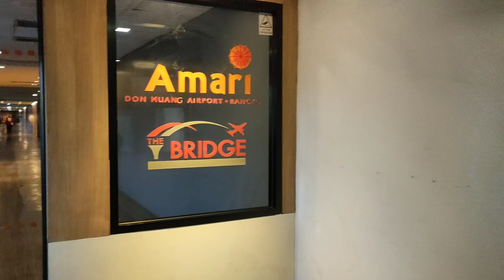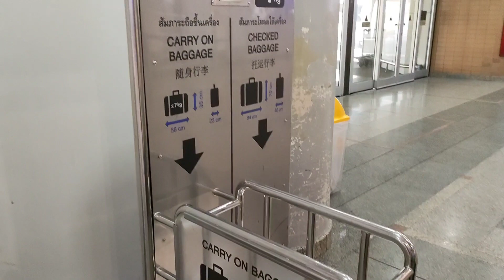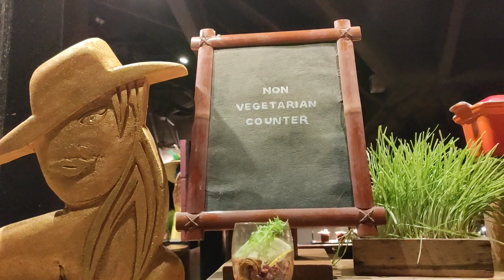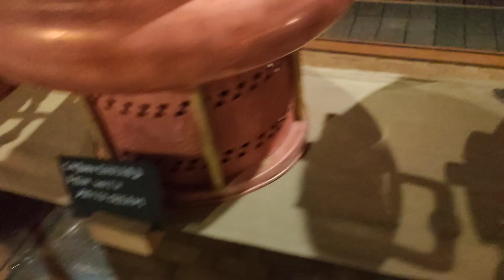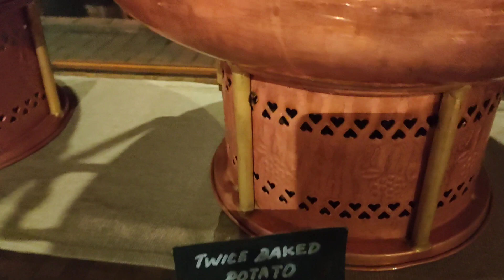I slept one night here Don Mueang to take a flight to Male [Maldives]🇲🇻